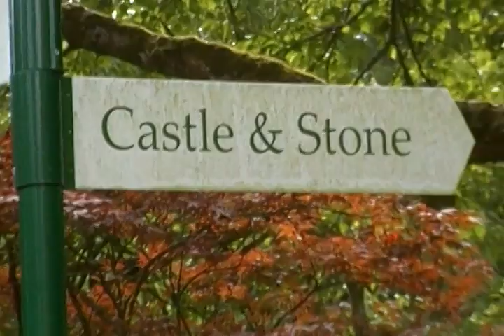Blarney Castle Part 1 - Blarney, Ireland - June 2009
Fun times on our first international trip together!